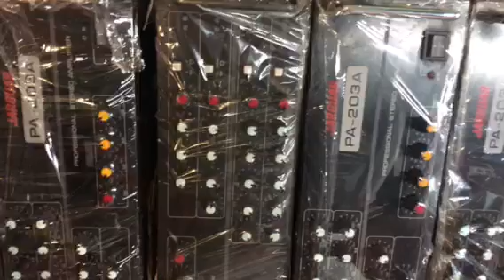JARGUAR PA 203A hàng bãi xịn Korea . Máy bãi đẹp xs hàng đang có tại Chinh Trang -AudioHD : Đ/C QL